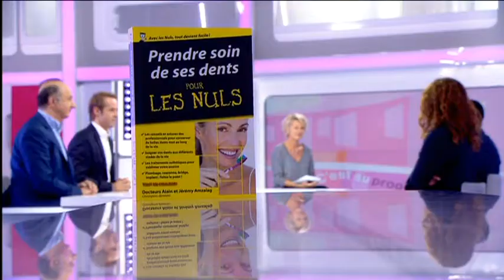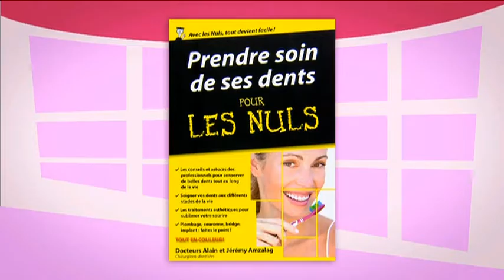Tous les secrets du Docteur Jérémy Amzalag pour garder un beau sourire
Dans cette vidéo, le Docteur Jérémy Amzalag vous dévoile les secrets pour garder un beau sourire.
Pour en savoir plus, "Prendre soin de ses dents pour LES NULS" de chez FIRST EDITIONS. Ce guide vous livrera les règles de prévention bucco-dentaire, ainsi que les outils pour une hygiène irréprochable au quotidien. Il décrira les différentes infections bucco-dentaires et les traitements associés. De l'appareil dentaire à l'implant, en passant par le bridge et la couronne, cet ouvrage vous aidera à trouver la solution la mieux adaptée à votre cas pour parfaire votre sourire et abordera sans tabou les avantages et inconvénients de tous les soins esthétiques.